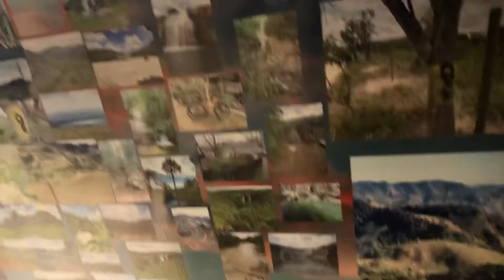“Viva com simplicidade e seja mais feliz”, diz cicloturista sobre viajar de bicicleta